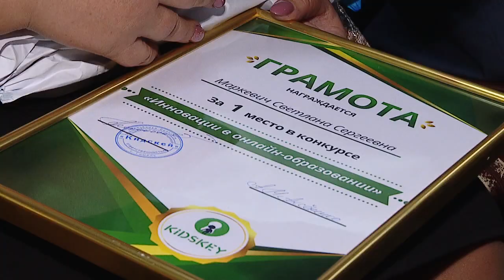Учиться дистанционно - легко!